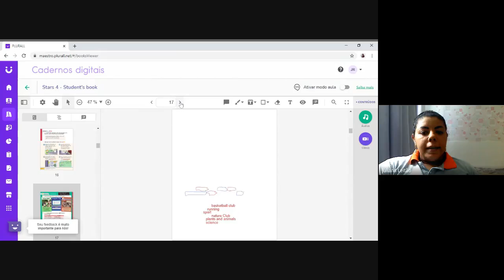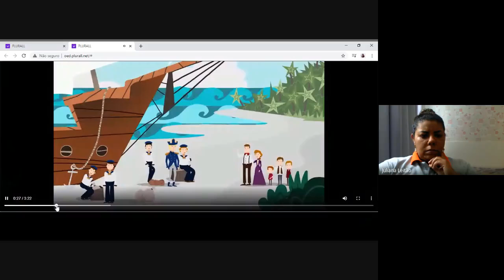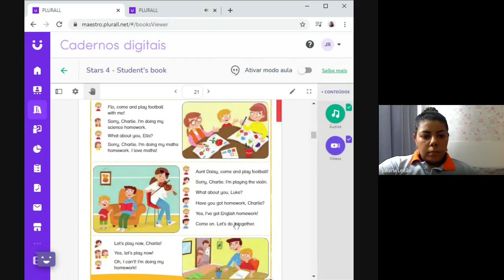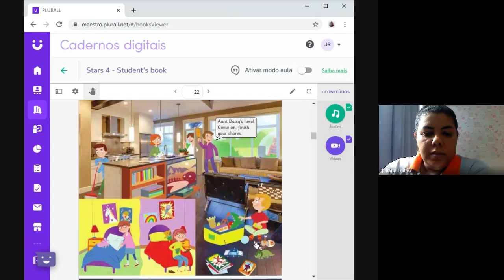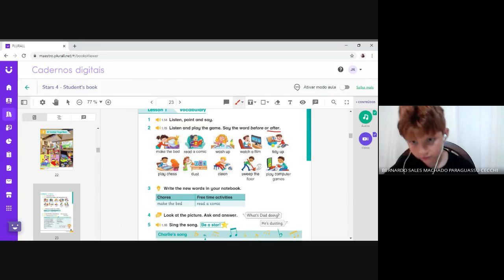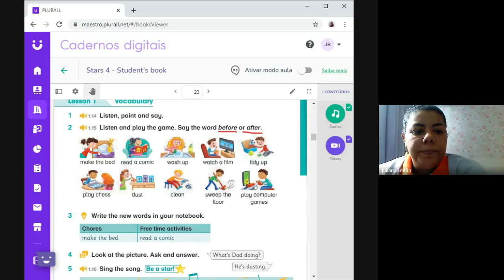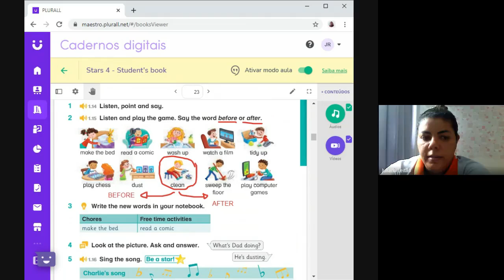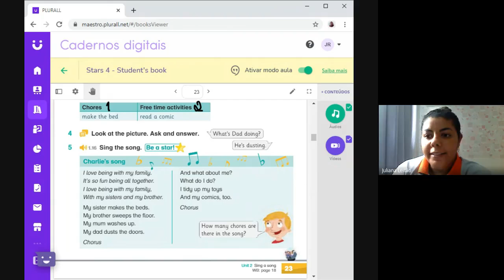Aula de Inglês do dia 08/04/2021 - 4º ano